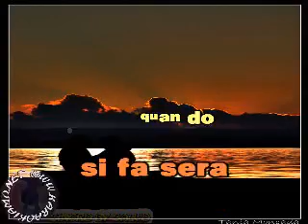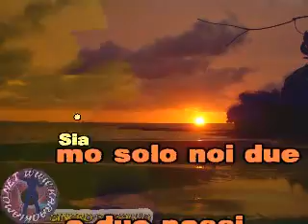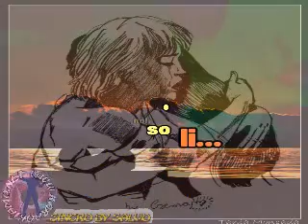Gianni Morandi - Si fa sera (karaoke fair use)